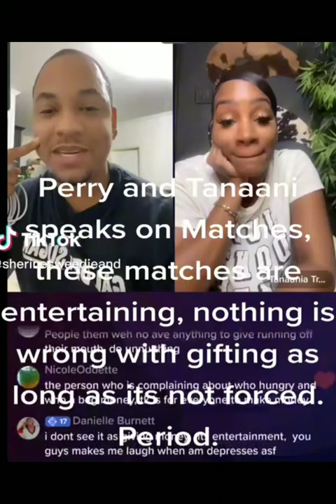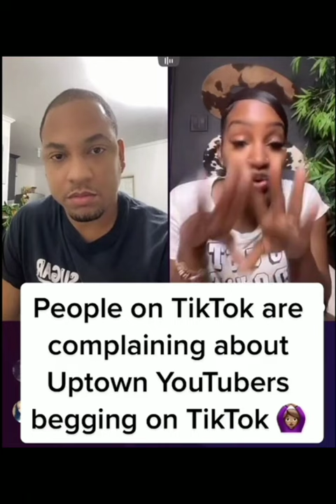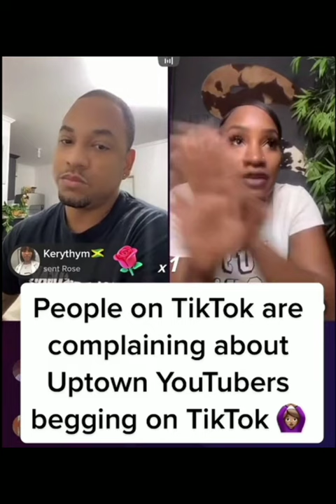Uptown youtubers should not be begging on TikTok...@tanaania & @quiteperry said this...